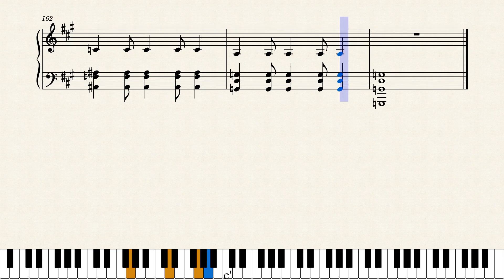Endwalker Trailer Full – 祖堅正慶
Endwalker full trailer music for piano (INCOMPLETE)